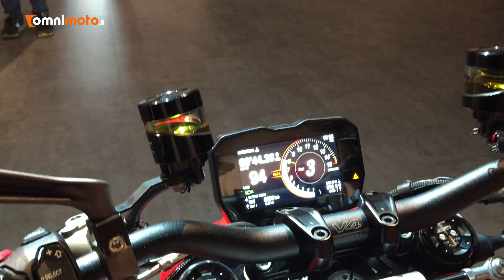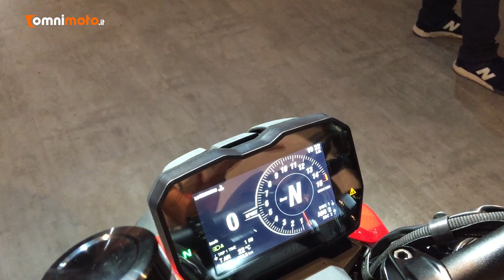Ducati Streetfighter V4 | Ducati World Première 2020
La nuova supernaked bolognese finalmente viene presentata in versione ufficiale dopo la partecipazione alla Pikes Peak 2019. Mostra i muscoli con 208 CV di potenza per un peso piuma che si attesta ben sotto i 200 kg.